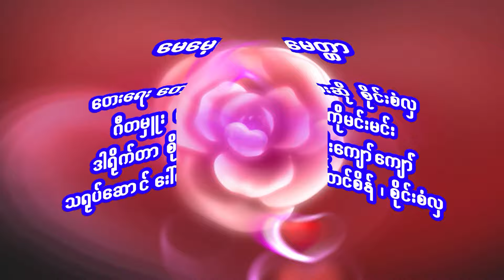မေမေ့မေတ္တာ တေးရေးတေးဆို စိုင်းစံလှ သရုပ်ဆောင် စိုင်းစံလှ ဒေါ်တင်စိန်ဒါရိုက်တာ စိုးကျော်ကျော်